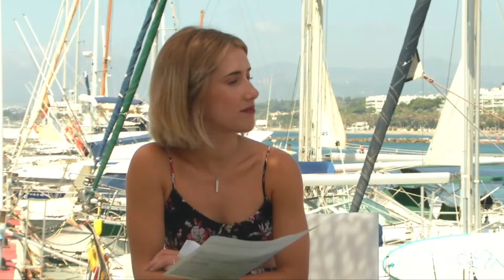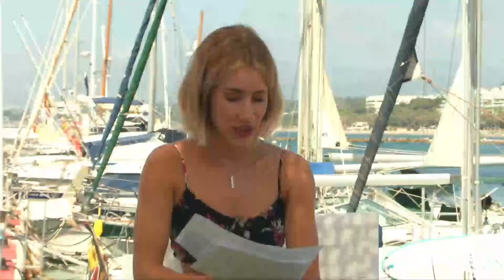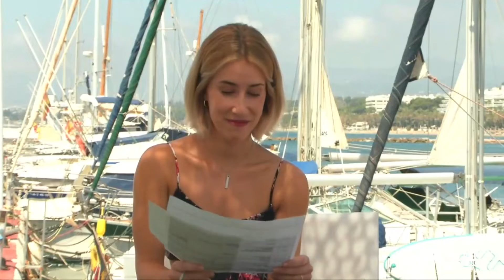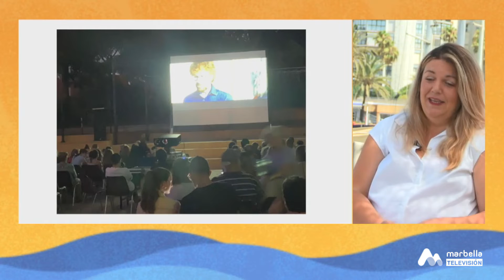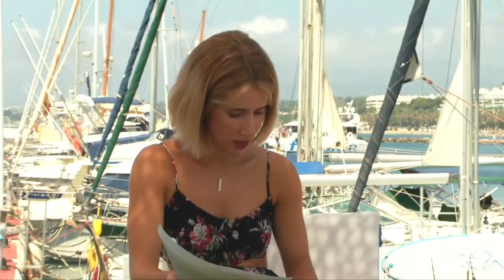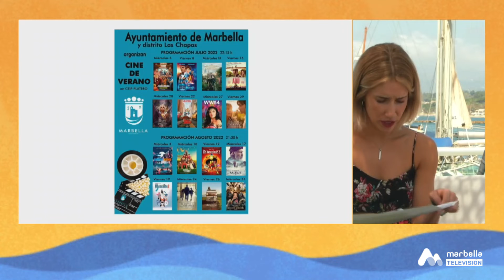DESDE EL MUELLE 2P VIERNES 8 JULIO